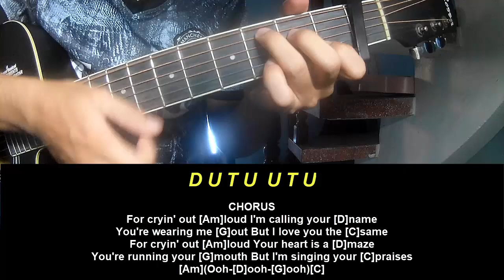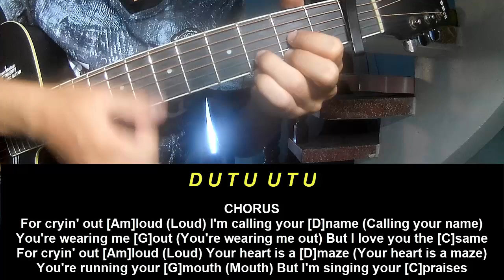Guitar Tutorial FINNEAS For Cryin’ Out Loud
Today, I will share with you Guitar Tutorial FINNEAS For Cryin’ Out Loud